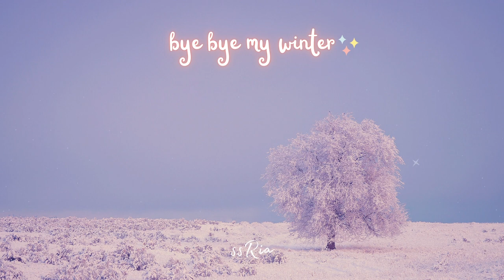월요병 잘가~~ 난 이거듣고 힐링할께~~ 빠이빠이~~!! [ 잘가 겨울아 ] 브이로그 음악 / 저작권 없는 음악 / free BGM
* 한국말 자막을 켜주세용

오늘도 스윗하게 ٩(ˊᗜˋ*)و  뿜햐!
( 음악이 좋으셨다면 구독! 좋아요! 부탁드려요 ~ ☺️❤️👍  )

I'm going through winter season of my life right now.
Because there has been many situations I encountered for the first time, I felt my life's stage is at the cold winter now.
I have to admit I've been growing a lot musically and mentally.
HOWEVER, I still feel it is still cold winter, BUT the severe cold has passed.
I think  it's okay to loosen up my scarf and relax a little?
I didn't do much things to fix my situation.
I just waited and did whatever I could.
Actually there were not much things for me to do to fix my situation.
So I just accepted and waited.
I hope this song would help someone who goes through winter season of life like me.
Just remember, do whatever you can do, even if it is a very small thing
 to do. It doesn't matter how you do. Important thing is YOU doing something you can.

stay sweet!٩(ˊᗜˋ*)و Boomba!

✨꼭 읽어 주세요 ✨
✔️저의 모든 음악은 로열티 프리 입니다!
✔️ 음원 사용시 댓글을 이나 이메일로 알려주시고
     ▼ Copy & Paste ▼ 로 출처를 꼭❗️남겨주세요.
⭕️허용 범위 : 개인 방송 및 개인 블로그 배경음악
​❌금지 범위 : 수익창출목적

✨PLEASE READ ✨
✔️please credit me using ▼ Copy & Paste ▼
⭕️FREE : personal live broadcasting and blog
❌NOT free : any other profit purposes

▼ Copy & Paste ▼ 출처 source info